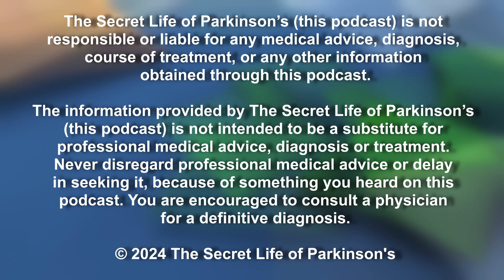#102: Parkinson's and SIBO (Small intestinal bacterial overgrowth)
Dr. Patel is back sharing the details of SIBO (Small intestinal bacterial overgrowth) and Parkinson’s when they occur together. Changes in muscle movements are common throughout many parts of the body for people with PD, including the GI tract. SIBO is often the result of food and liquids moving too slowly through the small intestines.